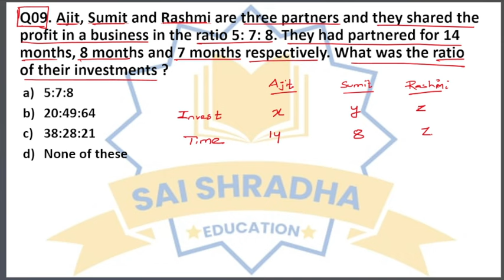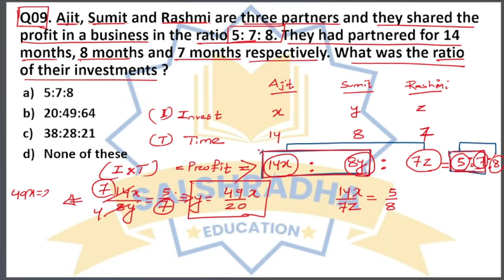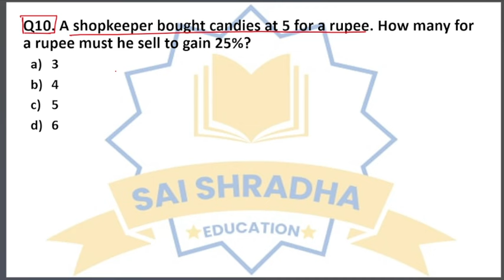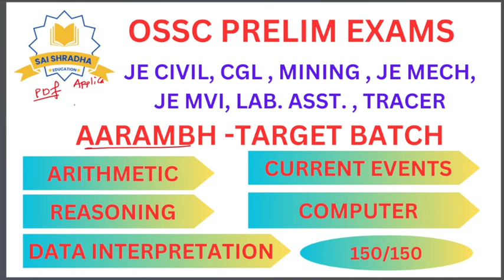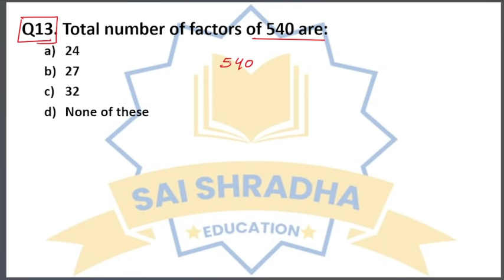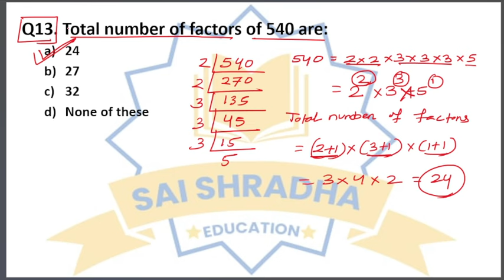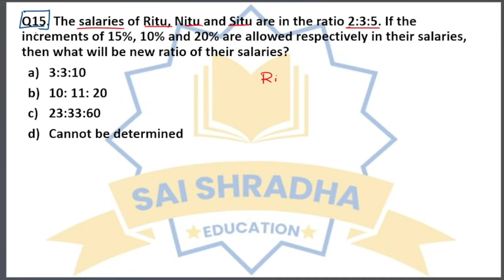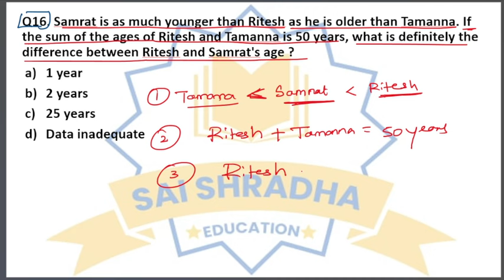PART-02 : CTSRE-2022 ARITHMETIC QUESTIONS DISCUSSION || CTSRE-2023 PRELIM EXAMINATION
JOIN OSSC CTSRE PRELIM EXAM BATCHES- AARAMBH BATCH